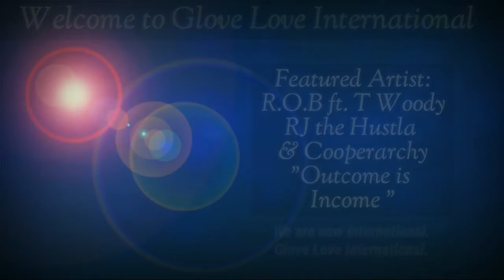*New* Glove Love International 🌍-"Outcome is Income"-Ro$$ R.O.B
*New* Glove Love International 🌍-"Outcome is income"-Ro$$ R.O.B is the first entry into the new Glove Love International a new twist to an old favorite.